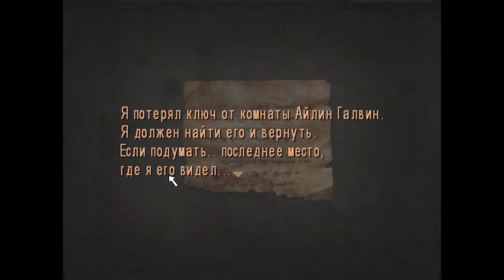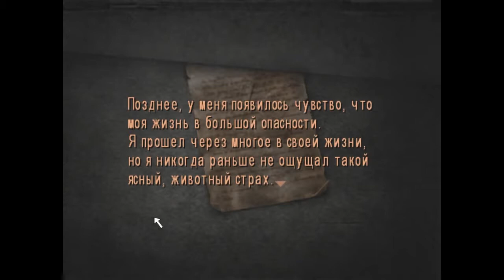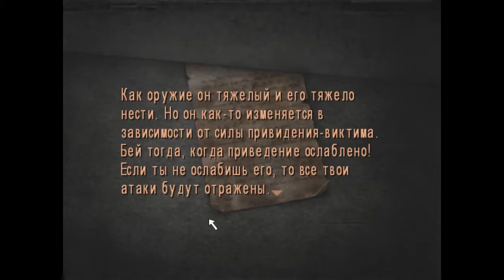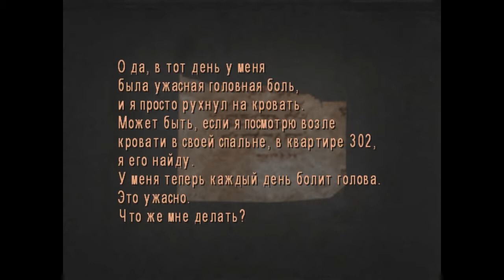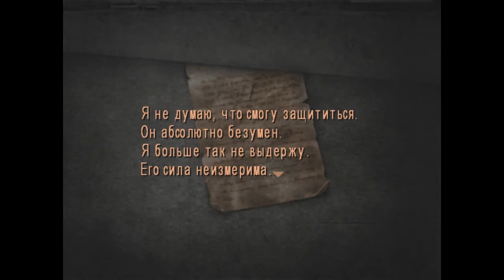Silent Hill 4 серия 8 Затуп окончен